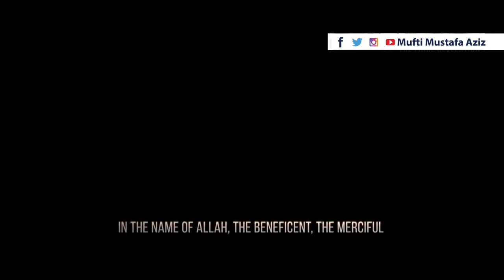Explanation of sorah al waqia | سورۃ الواقعہ کی تفسیر | al Amin Academy | Mufti Mustafa Aziz